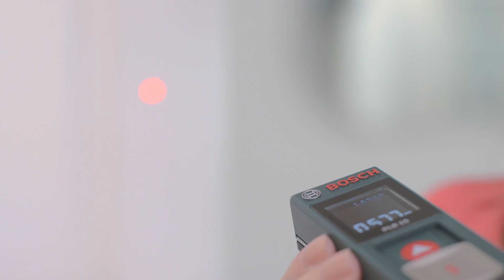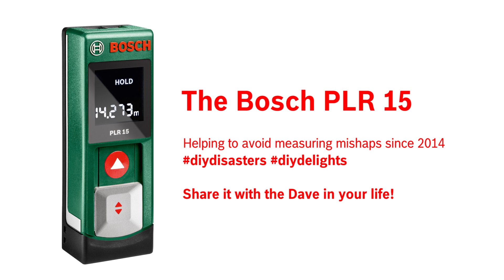Bosch PLR 15 - Don't Do a Dave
Do you know a Dave? DontDoADave! Avoid those terrible DIY disasters by using the Bosch PLR 15 laser measuring tool.